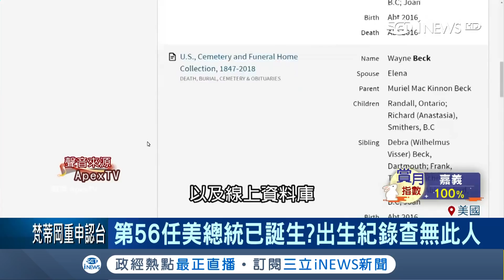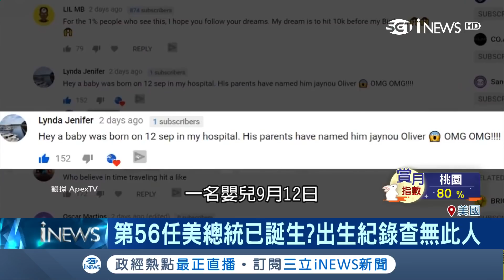信不信由您！ 自稱時空旅人大膽預言"第56任美國總統"已誕生｜記者 林芳穎｜【國際局勢。先知道】20180922｜三立iNEWS